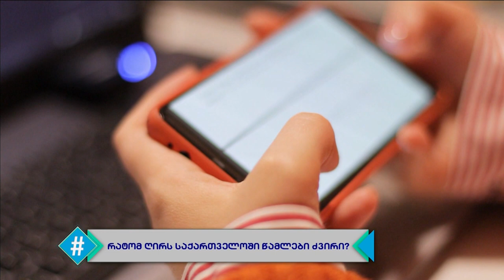ჰეშთეგი - სრული გადაცემა / 13.01.2022